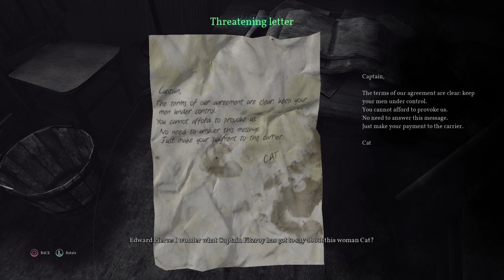Call of Cthulhu_20230113231202